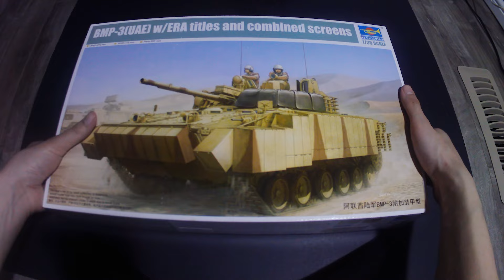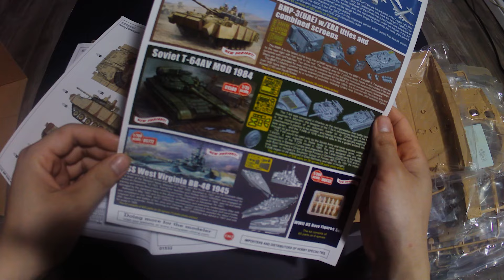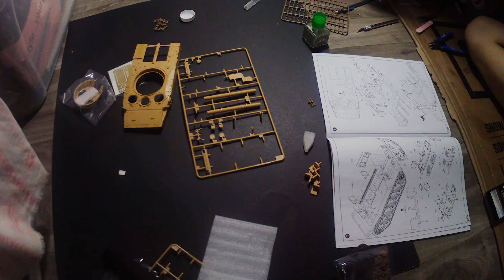BMP-3 UAE Speed Build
Building 1/35 scale BMP-3 (UAE) by Trumpeter.